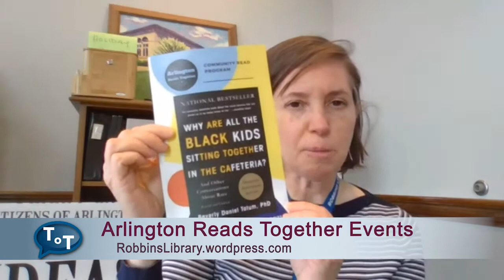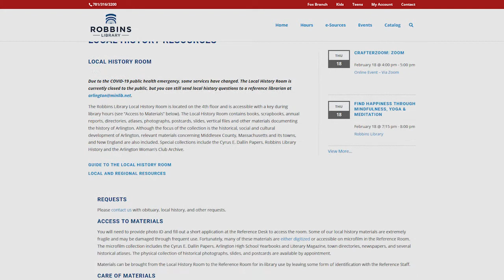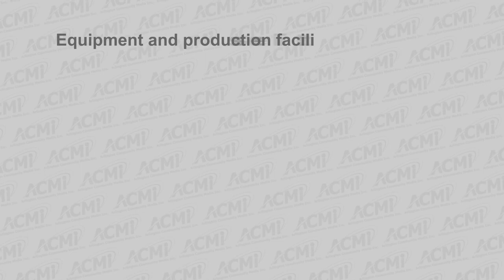Talk of the Town | Library Update